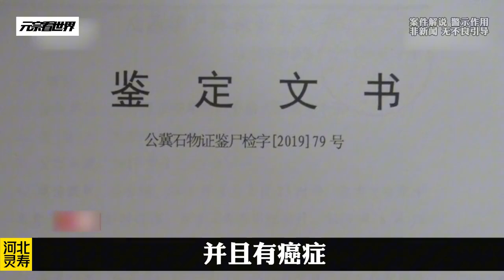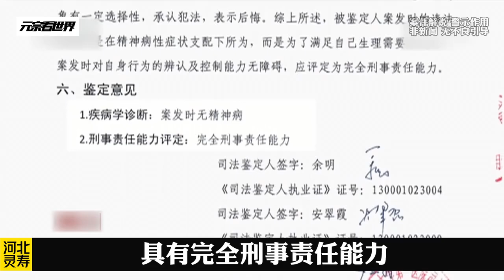河北靈壽案件之《小伙與老太》